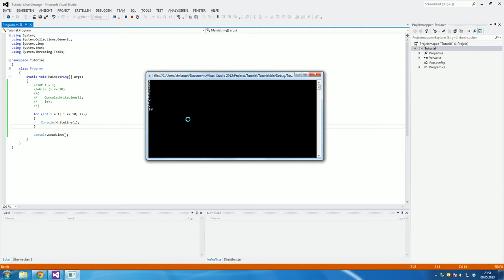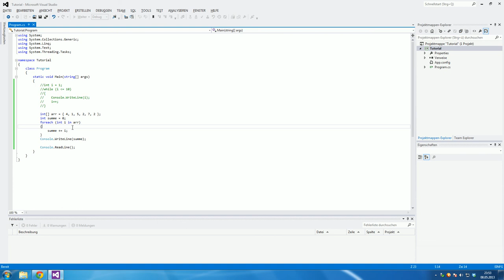[08b] C# Tutorial - Schleifen - for [German|HD]